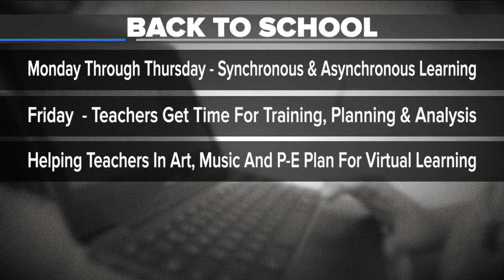Aurora Public Schools to continue remote learning until October